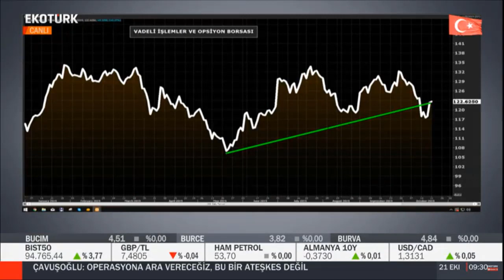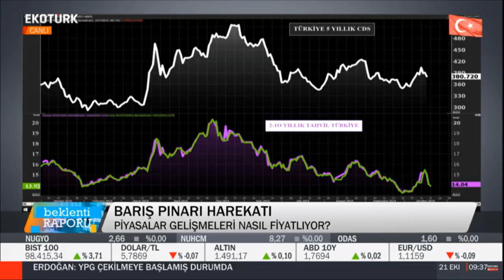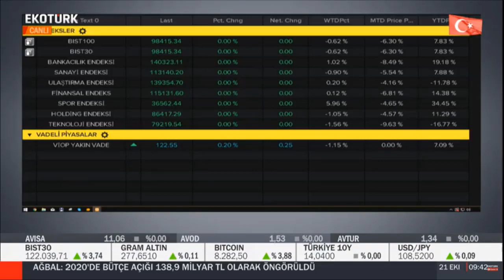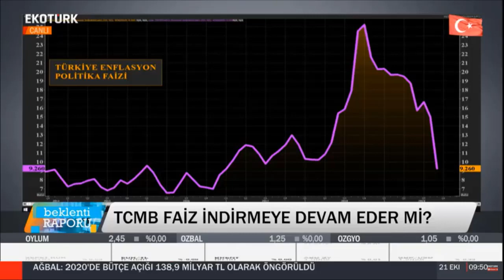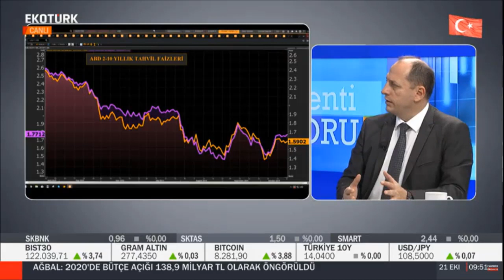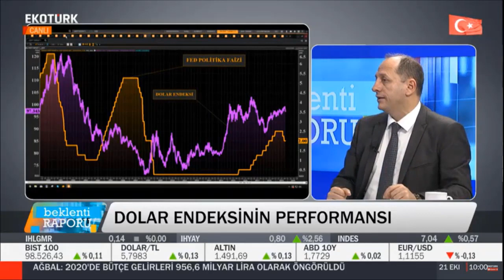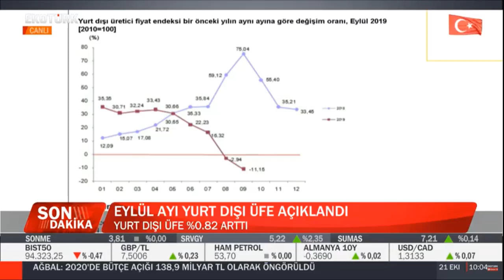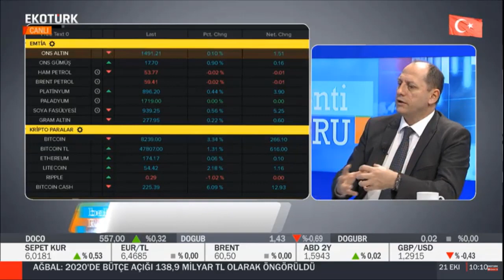21.10.2019 - Tonguç Erbaş - Ekotürk tv - Beklentı Raporu